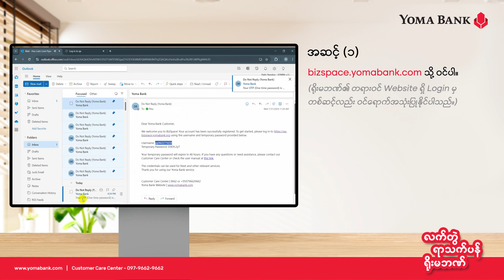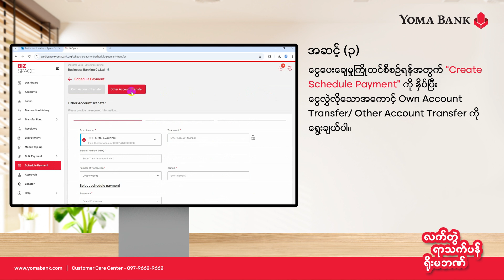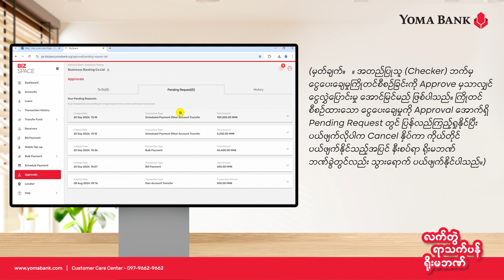How to Schedule Payment from the BizSpace Portal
BizSpace Portal တွင် ငွေပေးချေမှု ကြိုတင်စီစဥ◌်ပုံ အဆင့်ဆင့်